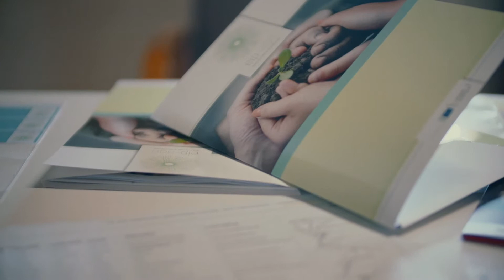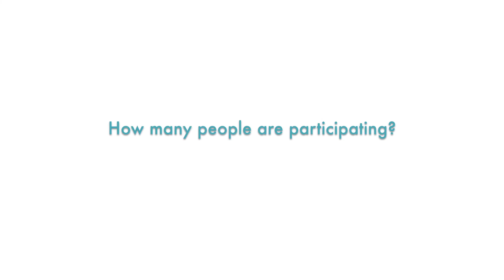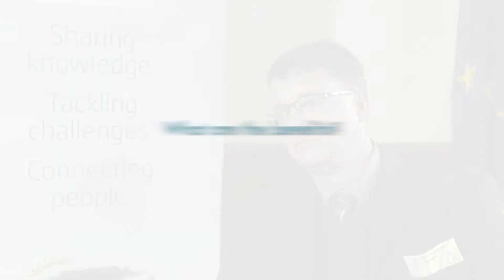Operational Groups - First Experiences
The workshop 'Operational Groups: first experiences' took place in Legnaro, Italy, on 20-21 April 2016.  Some Operational Group participants took the time to talk to us and tell us about their experiences.